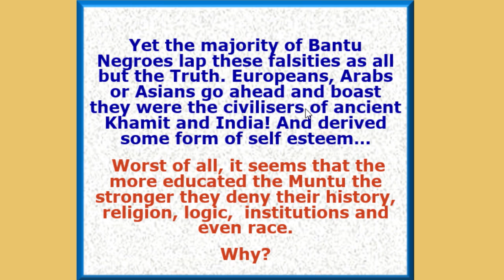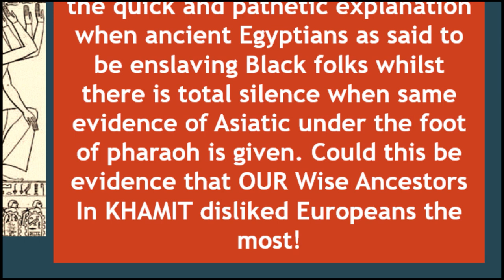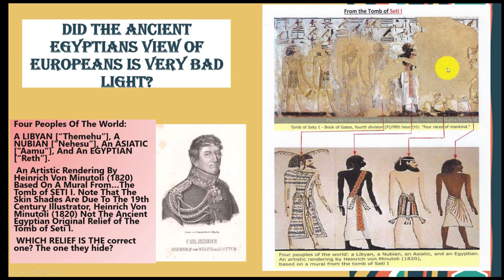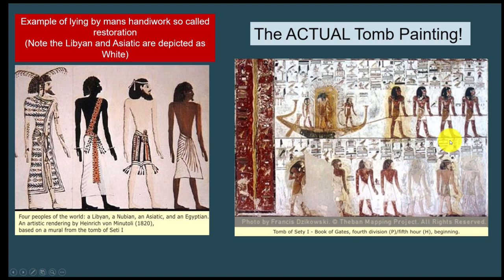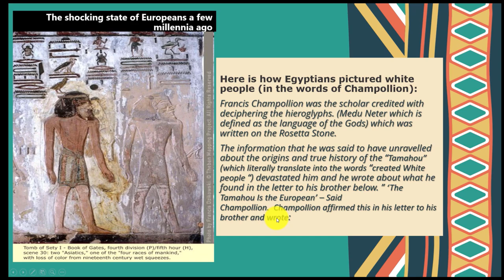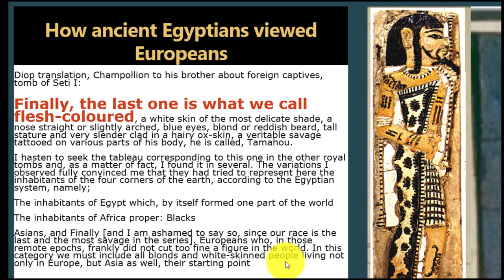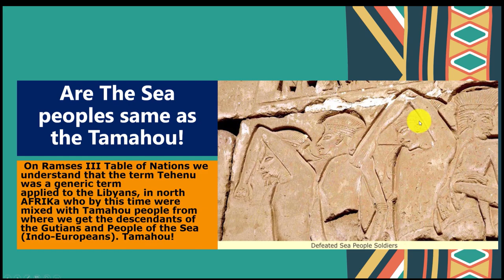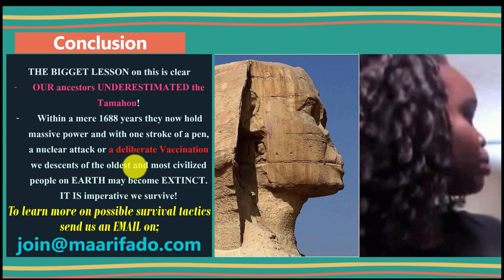How Ancient Egyptians Viewed EUROPEANS?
One of the most vital inquiry is one that assist in answering why the ancient Egyptians had a concretized and specific almost smug shocking racist OPINION of other races specifically Europeans. Yet when fully deliberated it conjures up wild responses from EGYPTOLOGIST whit open predisposition and systematic bias. Added to this is the scholarly pathetic explanation that ancient Egyptians enslaved Blacks Bantus or Negroid people whilst when images and evidence of Asiatics under the foot of Pharaoh is given a bye or purposely overlooked. Could this be evidence that the Egyptians disliked Europeans the most! And that the Elites in Europe know it.
It gets serious when evidence shows that THE popular image of EGYPTIAN 4 RACES OF MAN has been seriously tampered with and it is now A FAKE?
 • Who tempered with it?
 • Why was it restored to the point it is now different from the origin?
 • Why do Egyptologist selectively doubt Champollion’s explanation of the original 4 races?
 • The last question is what do we learn from this?
 This post will Endeavor to answer these questions Here is a scorcher...
 REFERENCES;
Tamahou Berber Tribe of Libya & Egypt, also known as the C-Group of Nubia [see my article, Ancient Goths of Europe] Forging his-story Tunnel leading to nowhere [Seti 1 tomb] Greek philosophers educated in ancient Egypt The 4 races of mankind Tomb art Abydos Seti 1 - Son of Ramesses The discovery of the Rosetta Stone African Race - African Holocaust Society Invention of the White Race Vol. 1 Racial Oppression and Social Control By Theodore W. Allen - Murakush Society The Rosetta Stone & the Tamahou White man!!’ – Site Title (wordpress.com)
EgyptSearch Forums: Were the tamahu really Libyans or were they Europeans?